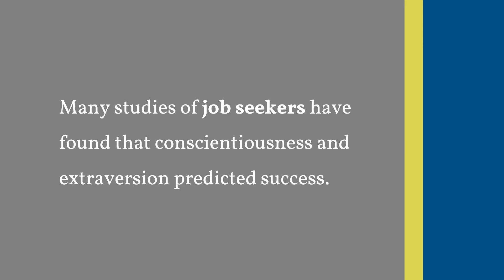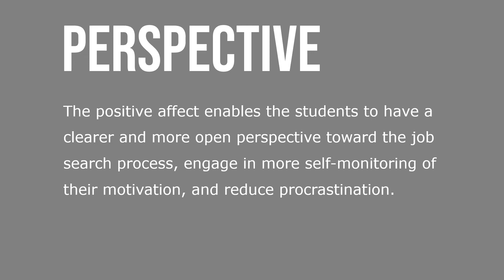Personality, Job Search, and Unemployment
Many studies of job seekers have found that conscientiousness and extraversion predicted success. Conscientiousness is such a powerful predictor that in one study of 4,000 British adolescents, the less conscientious of them were twice as likely to be unemployed than those with higher conscientiousness levels. Research in Finland suggests that time structure is also important for enabling the unemployed to cope effectively with unemployment. Conscientiousness strongly predicts the creation of time structure.

Overall, one review suggests that conscientiousness and extraversion are the two strongest predictors of job search behavior, although self-esteem and self-efficacy (parts of CSE) are also important. Additional work on unemployed university students suggests that positive affectivity is also important in getting interviews, job offers, and becoming employed. The positive affect enables the students to have a clearer and more open perspective toward the job search process, engage in more self-monitoring of their motivation, and reduce procrastination.

It appears that extraversion, conscientiousness, and positive affectivity tend to have a substantial effect on becoming employed and coping with unemployment (with negative affectivity and hostility having equivalent negative effects). The experience of unemployment is not the same for everyone across the board—it can be different for new entrants to the labor market, those who have just lost their jobs, and those who are employed and seeking jobs. Can we expect the effect of personality to differ in each of these contexts?